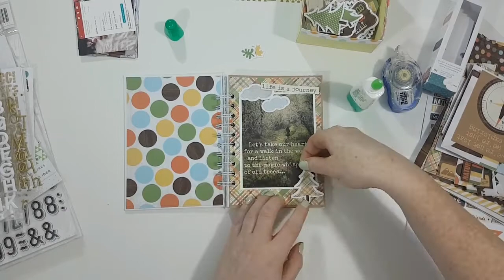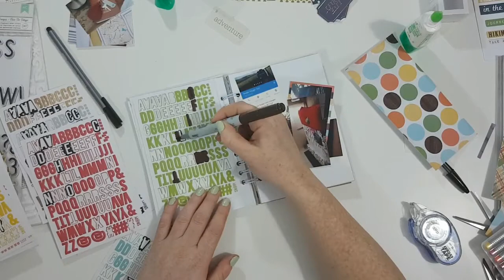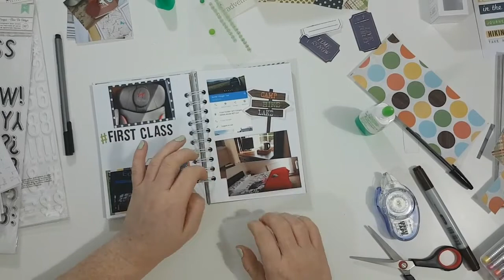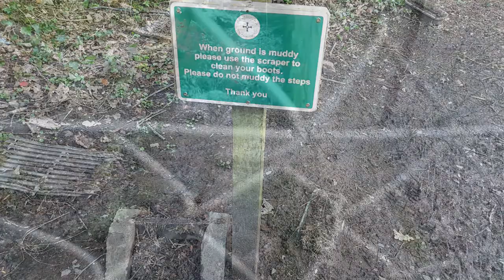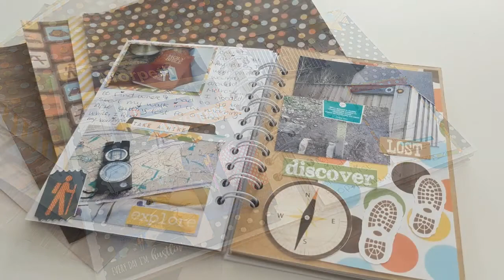Travel Journal Series #2 // Documenting My Hiking Trip // Day 1 - Process Video & Vlog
Hi Guys, Today I am documenting Day 1 of my hiking trip in my Travel Journal. I have added little vloggy bits but day 1 was all about travelling to my starting point so i didn't get very much footage of that. Hope you enjoy anyway.